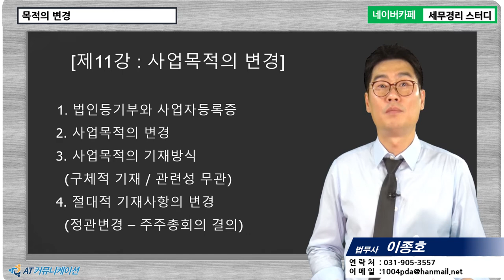[법인등기 5분특강] 사업목적의 변경 [이종호 법무사의 5분특강]